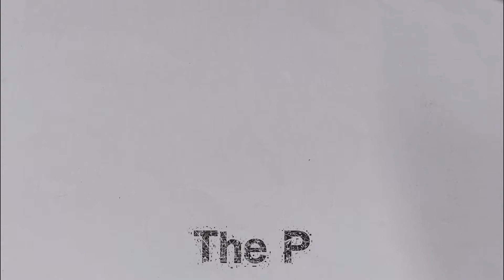How to make a hidden "knife" in a lipstick.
Equipment to be prepared
1. Lipstic
2. Glue gun
3. Cutter blade
4. Pliers
Hope you enjoy my video and if you like my video.
Can contact "The P Channel" as follows

ID Line:
paw030526